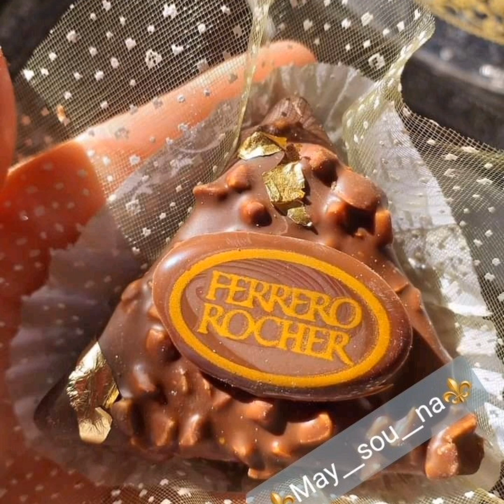حابة تشوفي#جديد الحلويات لي راهي توندونس هاذ العام2023/2022 جبتلك تشكيلة بزااف هايلة حلويات 🇩🇿🇩🇿🇩🇿